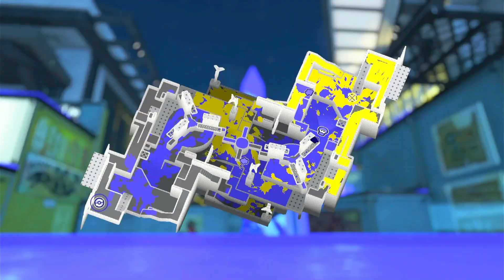Splatoon 3 Splatfest World Premiere Splatana Wiper Gameplay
Another new weapon for Splatoon 3! Splatana has good range but narrow shots, meaning the horizontal aiming needs to be precise. The charge melee attack one-shot opponents and can step forward to close the gap, but I need more practice to get that actually working. The charged ranged attack does good damage and can two-shot opponents, which is what I've been using most of the time. Pretty cool weapon for sure!